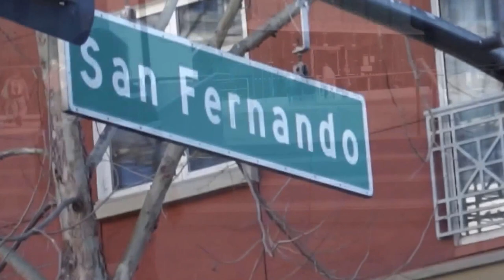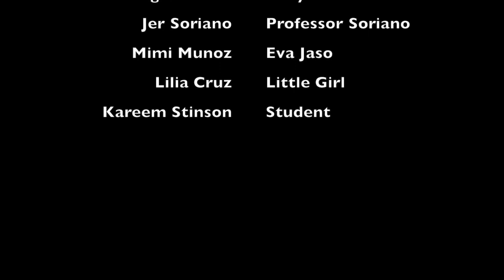Aztec Of The City: Intro Trailer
"Aztec Of The City" is a comic book conceived and written by Fernando Rodriquez. This is a short trailer that introduces the main character of Tony Avalos, who later becomes the Aztec of the Cit---the first Mexican-American superhero.

This was filmed around the San Jose State University campus and Martin Luther King Library in San Jose, CA in early 2015. Shot on a Sony NEX VG-30.